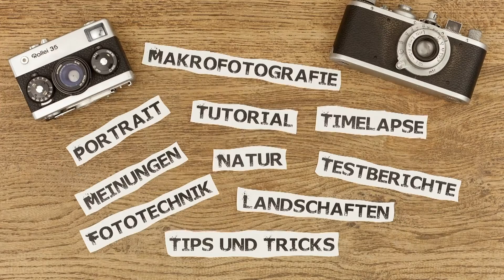Zettelvideo No. 13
Überraschung!!! Themen per Zufalls aus einer Schale gefischt und behandelt. Aus dem Bauch raus und spontan. Wird eine Große Serie werden die ein wenig der Lückenfüller sein wird wenn ich mal zu nichts komme. Nutz die Playliste wenn es Euch in der Masse interessiert.